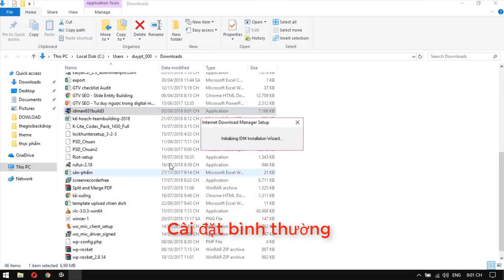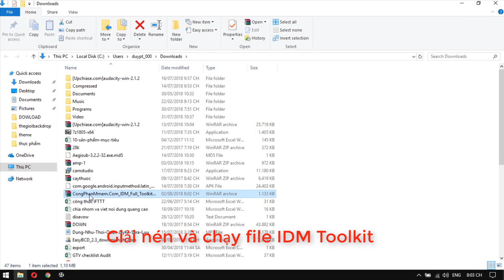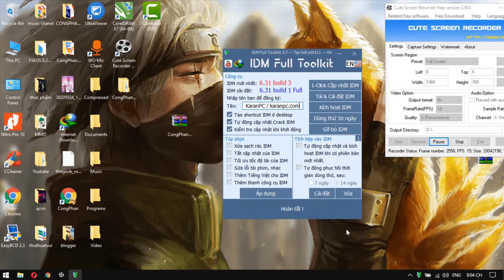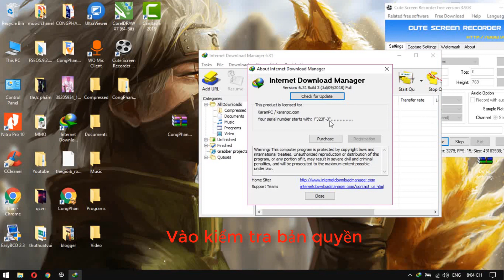Hướng dẫn sử dụng Toolkit Active phần mềm IDM mới nhất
Cách hướng dẫn active toolkit phần mềm Internet Download Manager không bị báo Serial Fake Number. Link download mới nhất